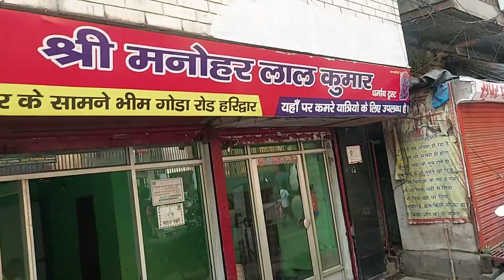हर हर गंगे...हर हर हरिद्वार...